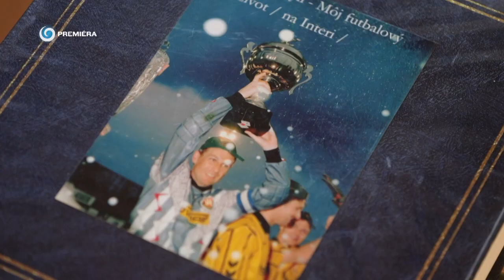NA CHALUPE (6.12.2020 o 16:50 na JOJke)